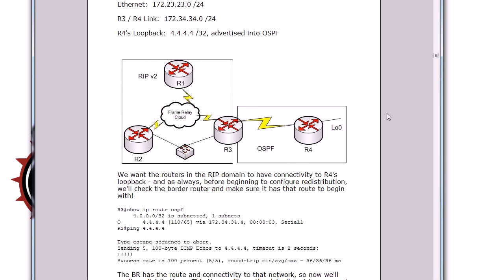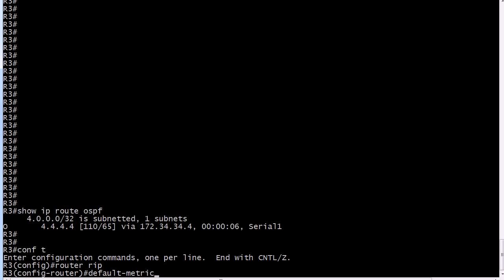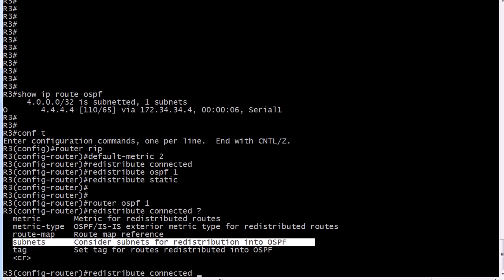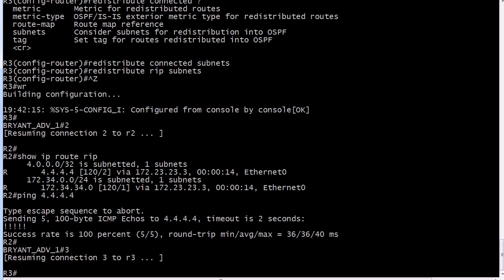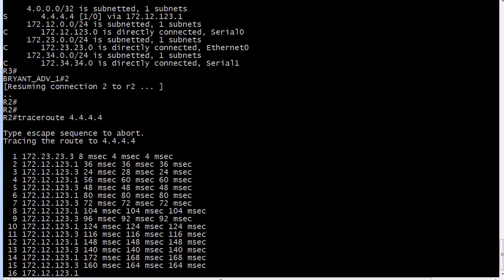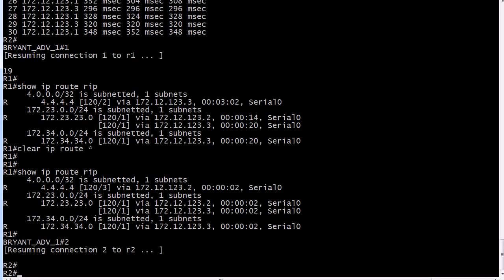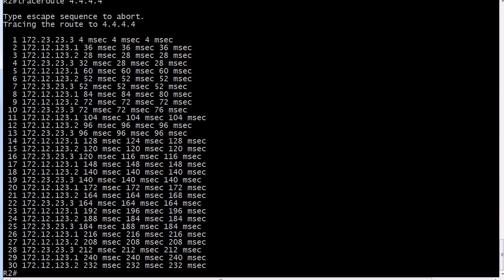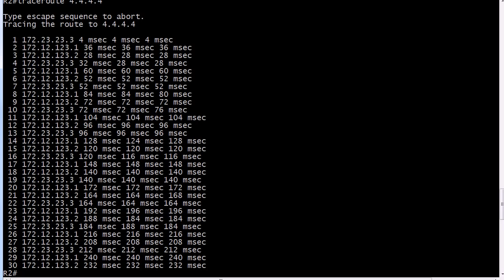Routing Loops In The Wild: CCNA And CCNP ROUTE Video Lab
You hear a lot about routing loops, but you don't see one in your CCNA and CCNP training - until now.  In this route redistribution lab, I'll give you important CCNA and CCNP exam tips, *and* show you exactly what a routing loop looks like - and how to spot it and fix it.   Enjoy!

Chris Bryant
CCIE #12933
"The Computer Certification Bulldog"